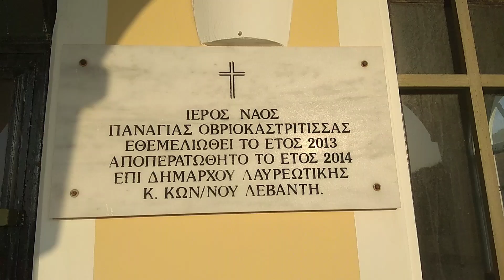Keratea.Hill of Ovreokastro